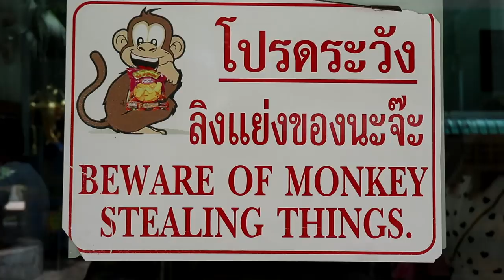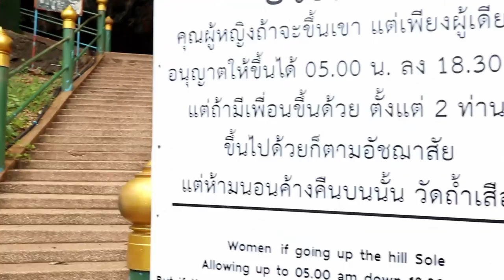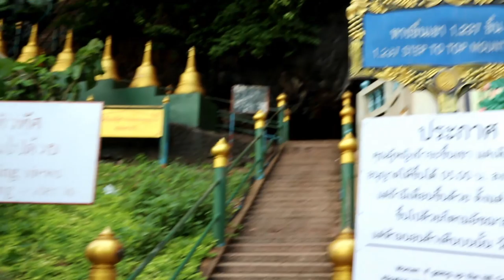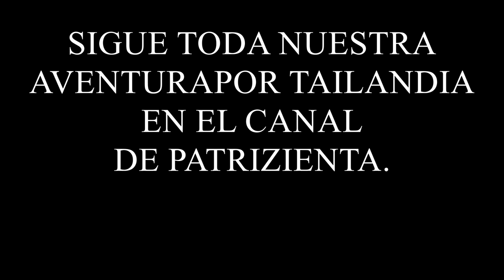SUBIDA EXTREMA ☠️ para ver QUE HAY EN LA CIMA DE TAILANDIA /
Hacemos una subida extrema de 1237 escalones en el templo de la cueva del tigre en krabi tailandia.
Una buena aventura desde nuestro hotel hasta la cima de la montaña!